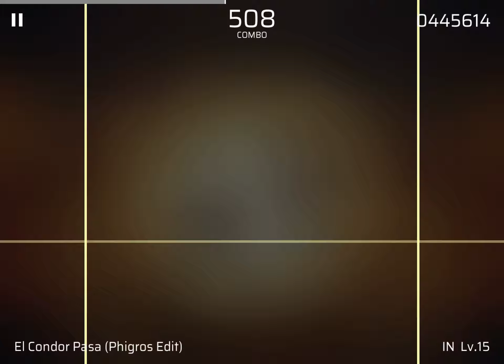【Phigros】《El Condor Pasa (Phigros Edit)》IN15 φ gameplay